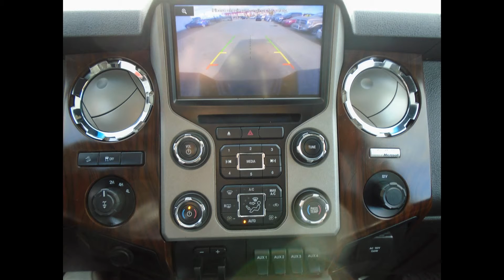2013 FORD F-350 LARIAT BLACK AND GOLD CUSTOM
NO GIMMICKS... JUST APPROVALS!!

DO YOU NEED FINANCING FOR A CAR, TRUCK, VAN, SUV?

PROBLEMS WITH BAD CREDIT OR A LACK OF CREDIT??

OTHER DEALERS AND BANKS TELLING YOU NO???

Edmonton Auto World  CARRIES A WIDE SELECTION OF USED CARS, TRUCKS, VANS & SUV's, AND WITH 15 YEARS OF BEING IN BUSINESS, WE HAVE A STRONG RELATIONSHIP WITH THE BANKS AND OTHER LENDERS TO GET YOU FINANCED!!!